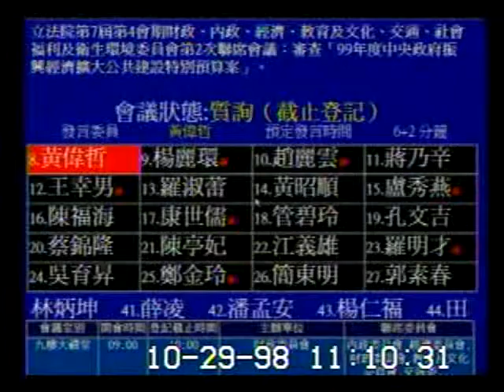2009-10-29 黃偉哲 發言片段, 第7屆第4會期財政、內政、經濟、教育及文化、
會議簡介: 立法院第7屆第4會期財政、內政、經濟、教育及文化、交通、社會福利及衛生環境委員會第2次聯席會議：審查

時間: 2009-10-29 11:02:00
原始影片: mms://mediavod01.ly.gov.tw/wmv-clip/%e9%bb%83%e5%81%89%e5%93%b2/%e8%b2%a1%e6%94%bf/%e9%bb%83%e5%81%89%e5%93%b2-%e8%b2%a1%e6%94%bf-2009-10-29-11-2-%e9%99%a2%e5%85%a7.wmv